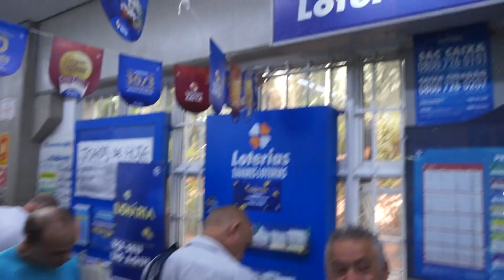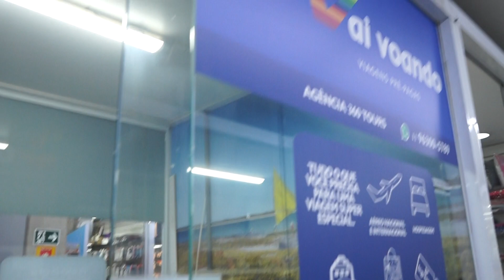ROBERTO CARLOS (COVER) - NO SHOPPING BLUE CAPÃO REDONDO 2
Divulgue aqui vc também 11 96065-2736 ZAP